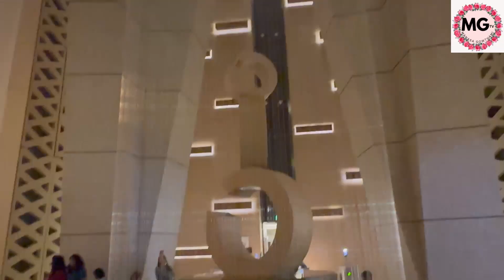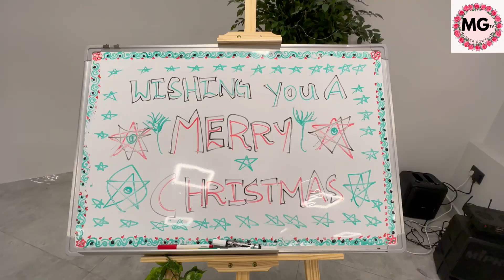Christmas festival in Dubai | Ladies Night | Ladies party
Amazing Christmas party, very well organized by ONE Whats App group in Dubai, a Place where they organized is awesome. Decoration is very nice. Organized games for kids & ladies. Also, there is a Magic show which entertained both ladies & kids with wow feeling. Gifts also given to Game Winners. Delicious Dinner. Finally everyone returned their homes with beautiful customized return gifts and also with heart filled with joyful memories at the end the year 2023. Lets Rock all Ladies.

thanks,
Manasa gowthami UAE Telugu vlogs